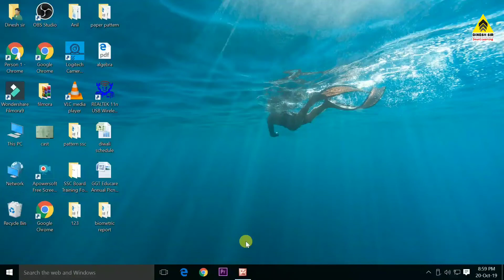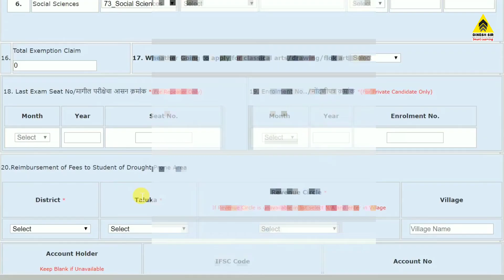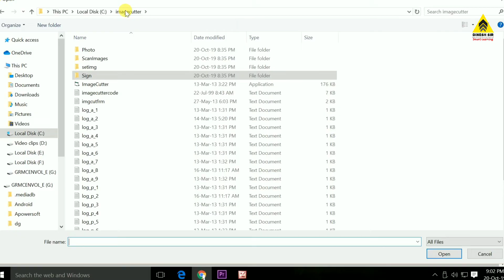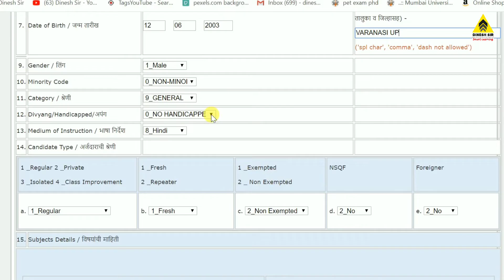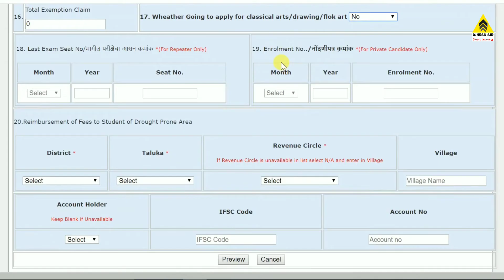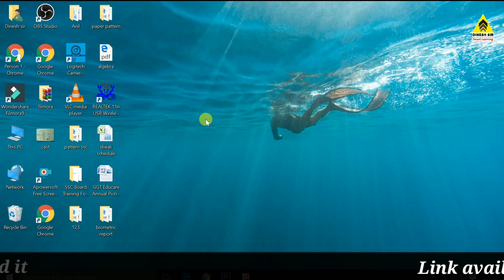SSC & HSC Exam March 2020 Online form filling process | Maharashtra Board | Dinesh Sir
How to Split photo and sign using image cutter software:
Coming soon